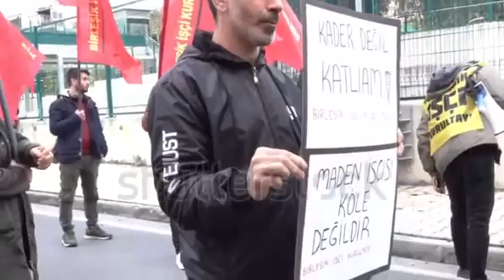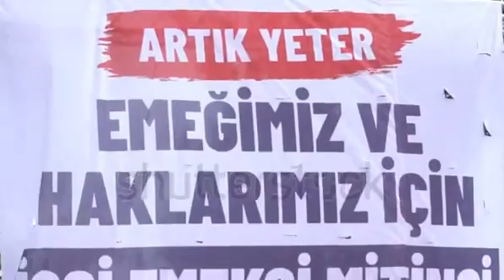Turkey: Hundreds of workers held a rally in Istanbul, Karliktepe, 34870 Kartal/Istanbul, Turkey